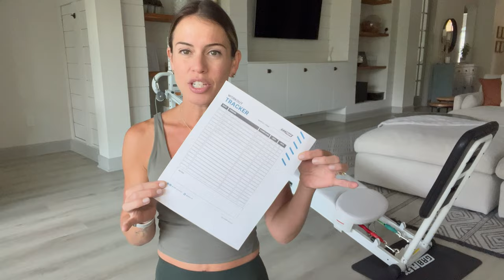10 Minutes FULL BODY HOME workout | Powered by GR8FLEX Total Performance Gym | Carolina B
GR8FLEX Total Performance Gym:
Use my CODE CAROLINA799OFF to get your FREE dumbells.

And here are a few reasons why you should add strength training to your workout routine:

1. **Metabolism Boost**: Weightlifting increases muscle mass, which elevates metabolism for more calorie burning, even at rest.
2. **Body Composition**: It helps reshape the body by reducing fat and increasing muscle mass, leading to a more toned appearance.
3. **Sustainability**: Weightlifting preserves muscle mass during weight loss, promoting long-term success and metabolic health.

XoXo
Carolina Brearley

Call You Mine (Workout Remix 135 bpm) by SuperFitness, License ID: Nk4pnk3Jb7D